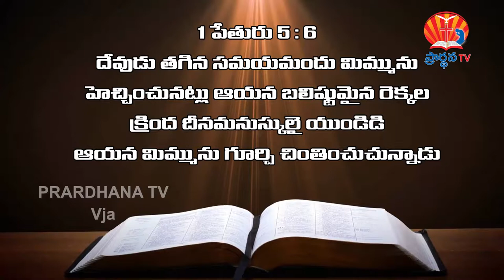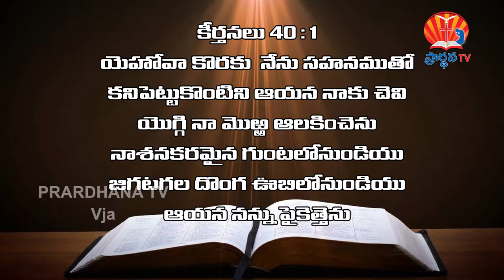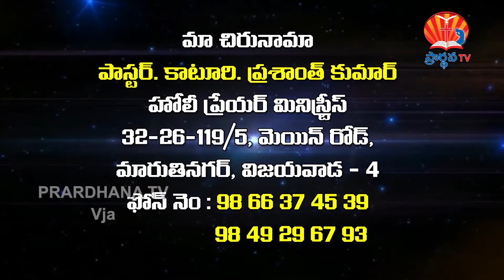k.prasanth kumar garu || 10-10-2018 || అంశం : ఆదరించు దేవుడు